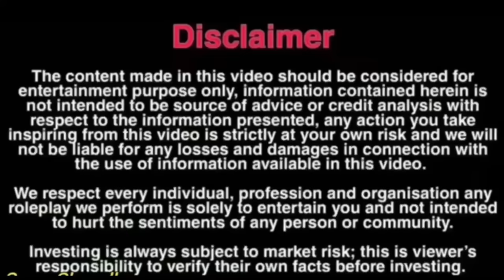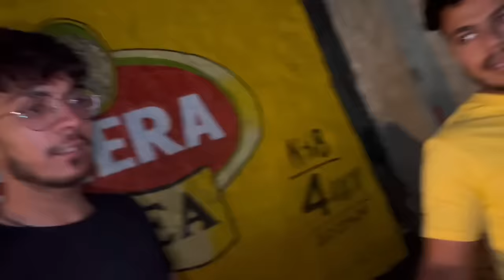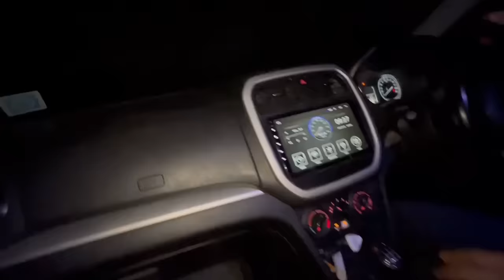Serbian lady ki jaghe agea 😨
Ghost videos
Bhoot videos
Haunted videos